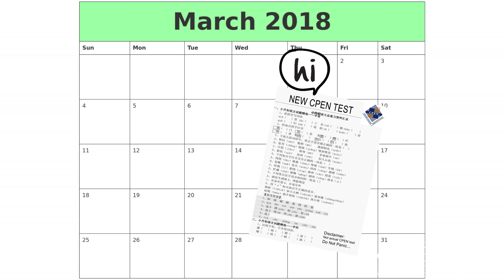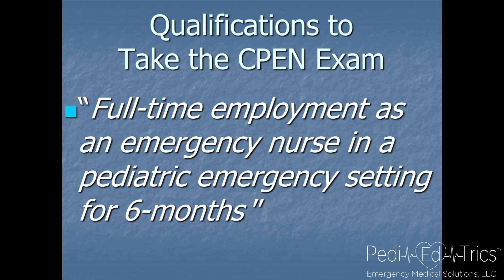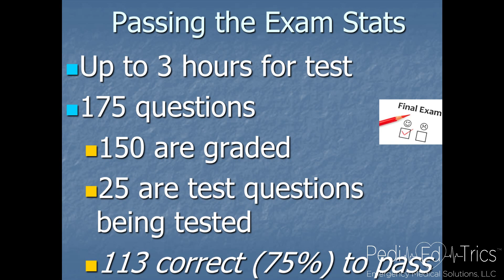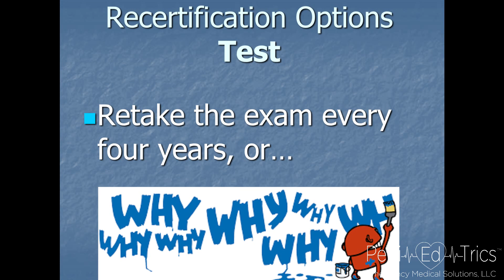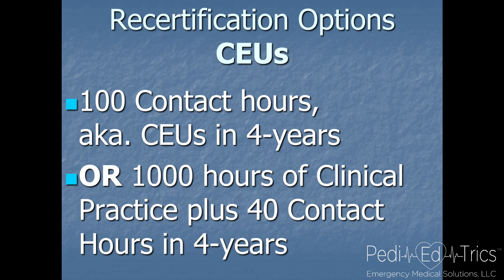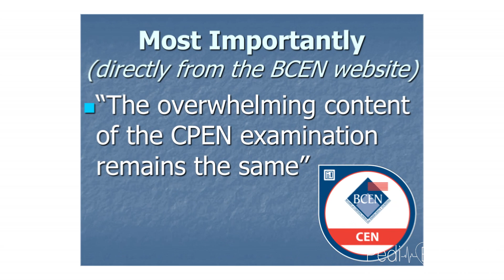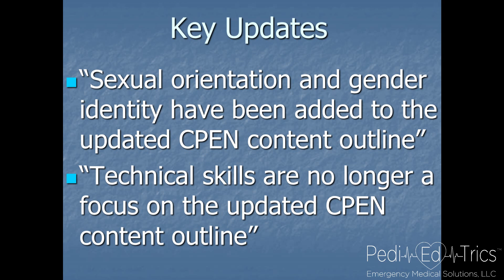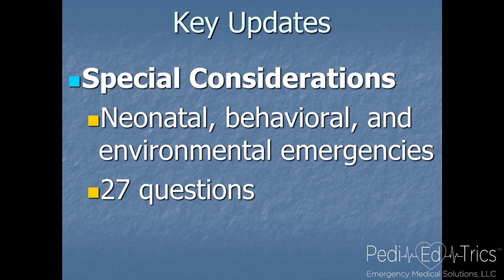CPEN EXAM REVIEW UPDATE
As of March 2018 the BCEN made some changes to the CPEN exam. Here is what Scott had to say after retaking the updated exam!